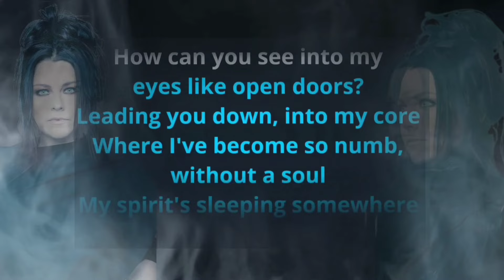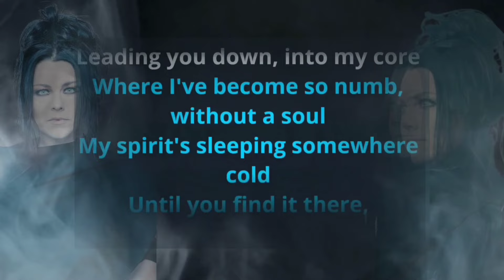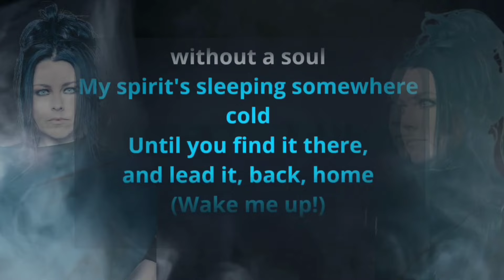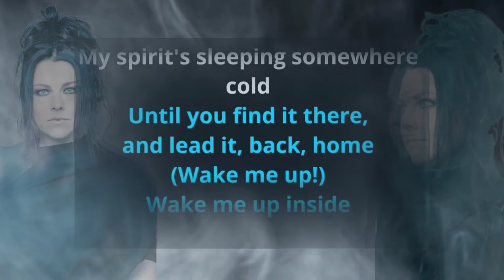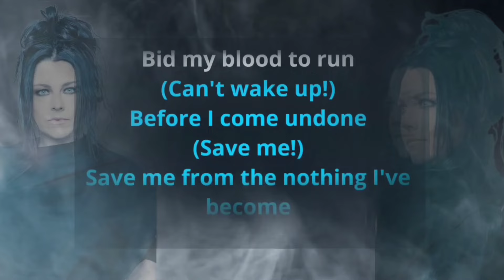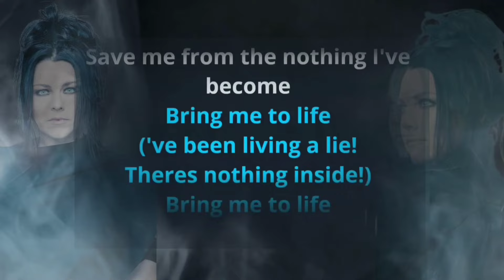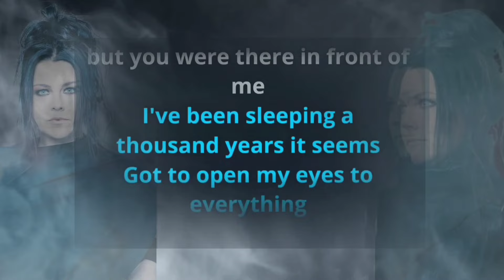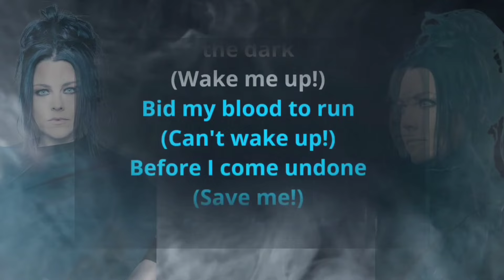Bring me to life (Karaoke With backing vocals) Evanescence